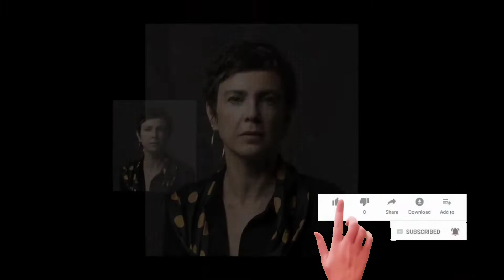Maitê Proença e Adriana Calcanhotto terminam o relacionamento